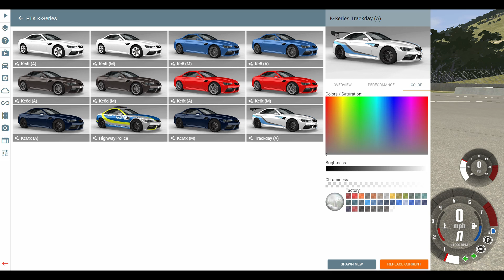Msi gf63 8rc beamng drive gameplay 2019 must watch....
Msi gf63 8rc unboxing video is in the end of video..
Msi gf63 8rc gta 5 benchmark in the end of video...

Request = please help me to gain 1000 subscribers, and for helping me you need to do only 2 things, first is subscribe my channel and turn on the bell icon, and the second is, share this video or this channel to your friends and haters too. 😅